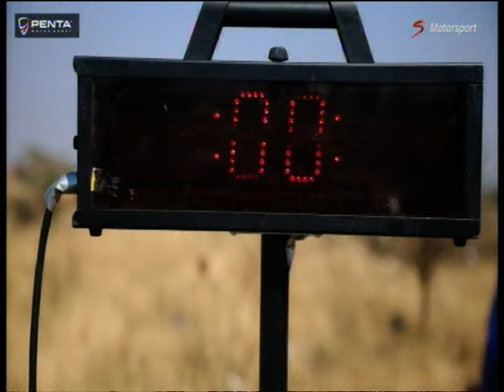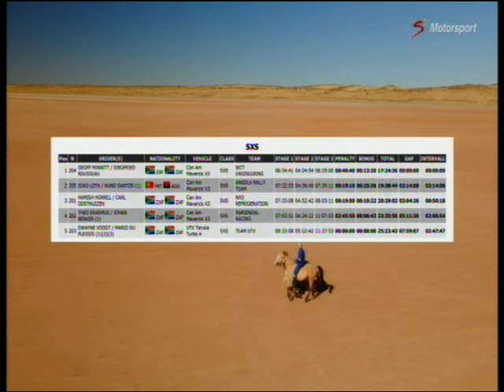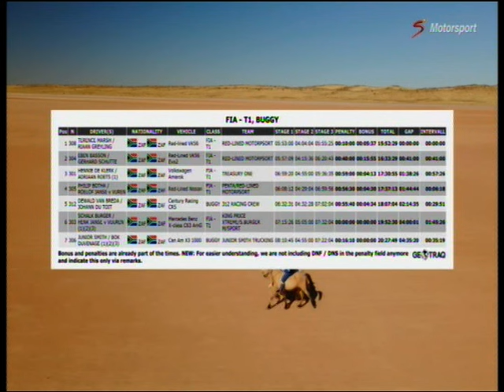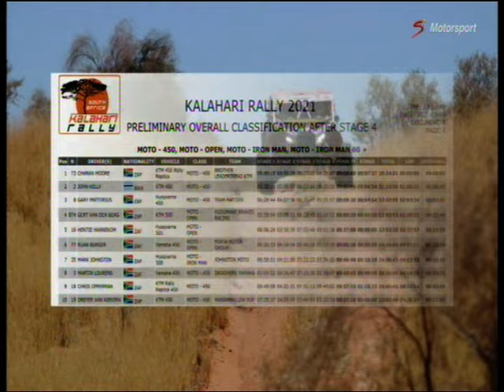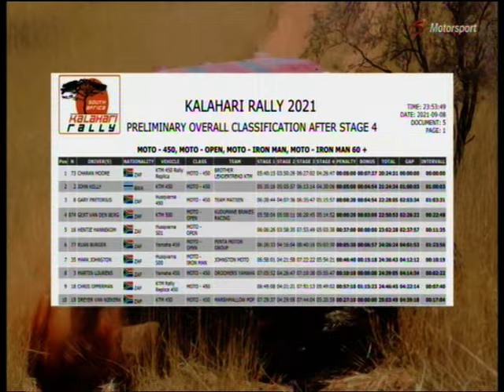Kalahari Rally 2021 Video 3